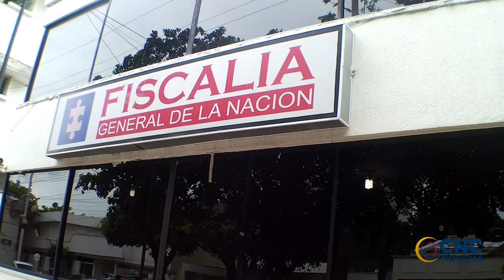PRIVADO DE LA LIBERTAD UN HOMBRE QUE HABRÍA ABUSADO SEXUALMENTE DE UNA MENOR DE 13 AÑOS EN CODAZZI